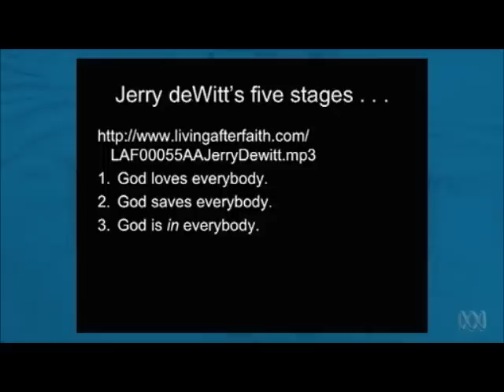Dan Dennett talks about Jerry DeWitt.wmv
Philosopher Daniel Dennett, while speaking at the 2012 Global Atheist Convention in Melbourne references Jerry DeWitt. DeWitt is the first graduate of The Clergy Project and the Executive Director of Recovering from Religion.